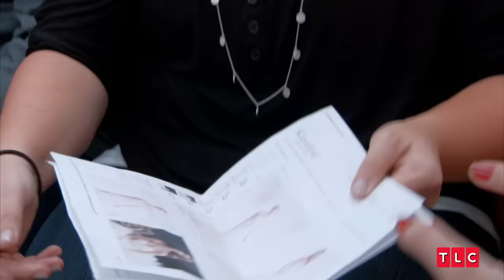2nd Wedding Dress Shopping | Say Yes To The Dress | TLC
Experience the heartwarming journey of brides finding their dream dress for their second wedding; determined to make this wedding a perfect celebration of love and new beginnings.

2nd Wedding Dress Shopping | Say Yes To The Dress | TLC